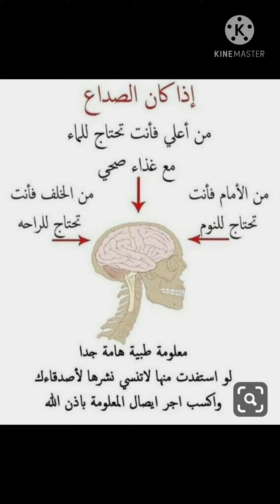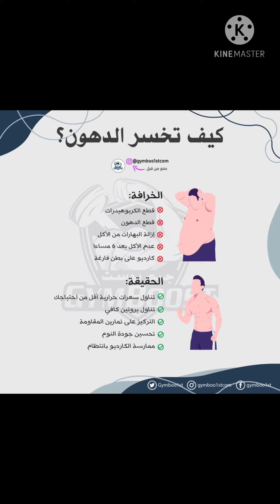معلومات طبية في صورة الجزء التاني